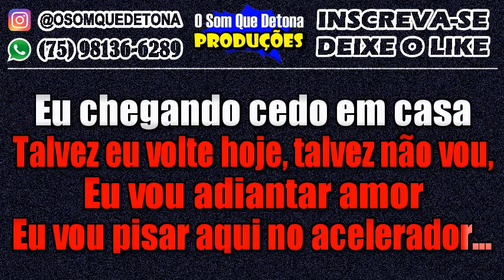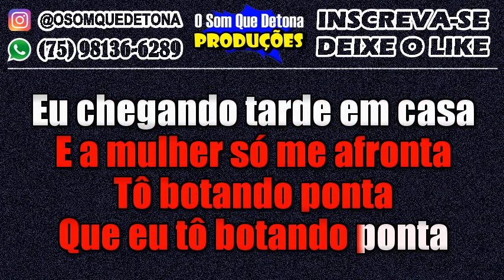KARAOKÊ DE ARROCHA - NA ESTRADA DA VIDA (BREGÃO DO CASTER)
PRODUÇÃO: O SOM QUE DETONA
TECLADO: YAMAHA PSR E443 - KIT SAMPLES KONTAKT GABRIEL O PRÍNCIPE